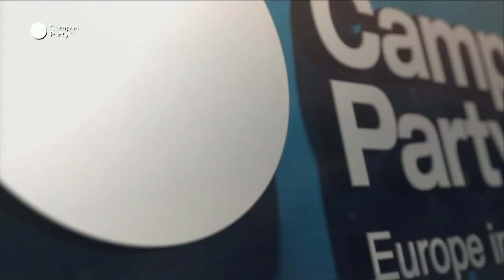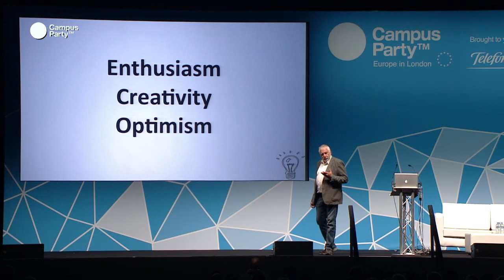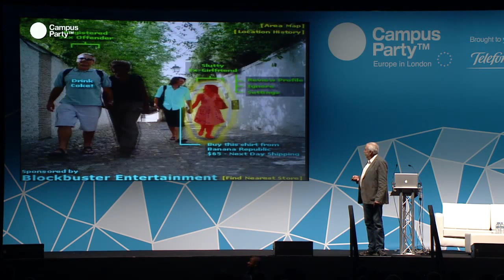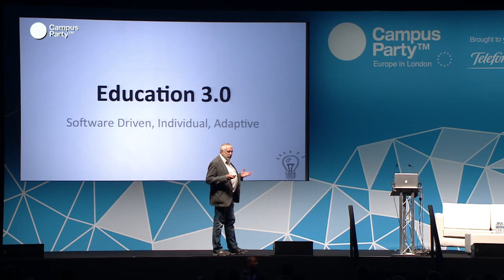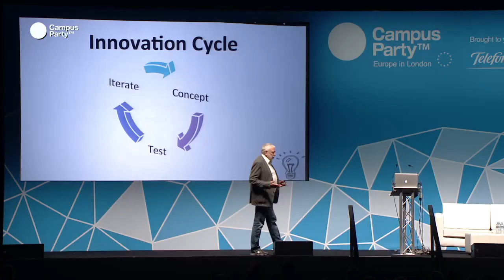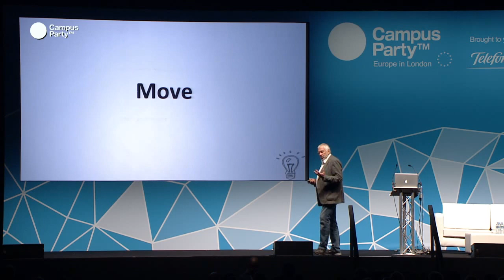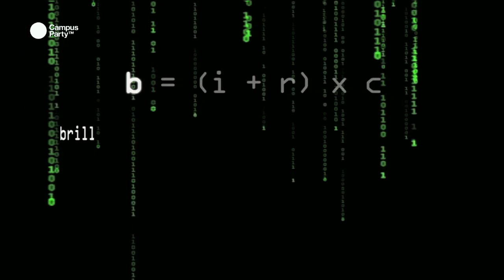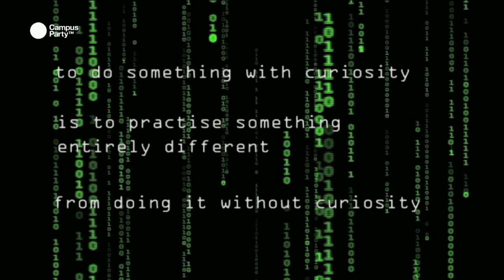CPEU3 - Keynote: NOLAN BUSHNELL. Success and failures.